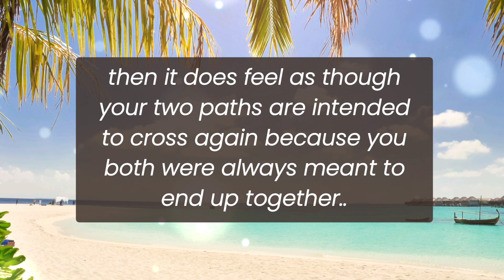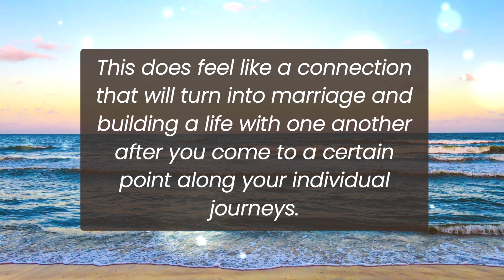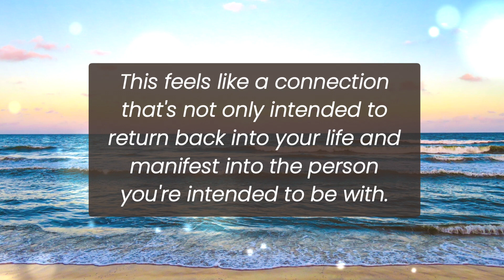Someone Does Not Want You To Know This Hidden Secret About Your Person 🤯 Dm to Df Today 🔥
divine feminine
twin flame